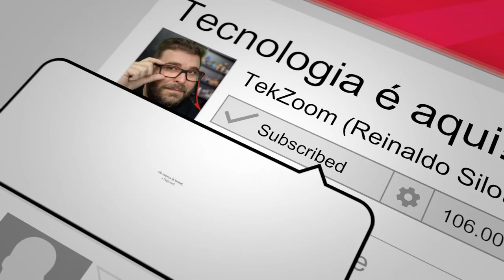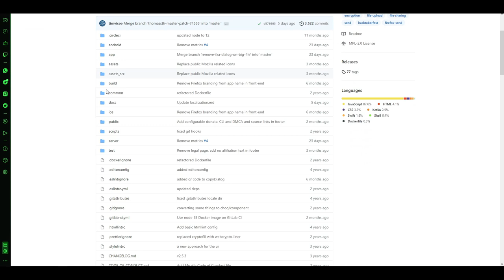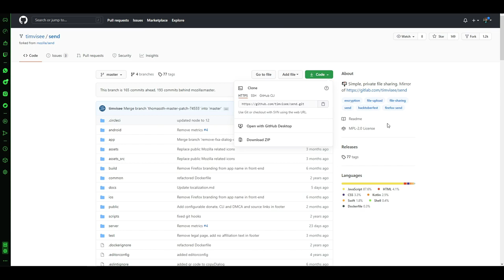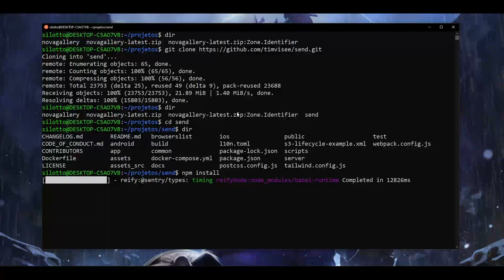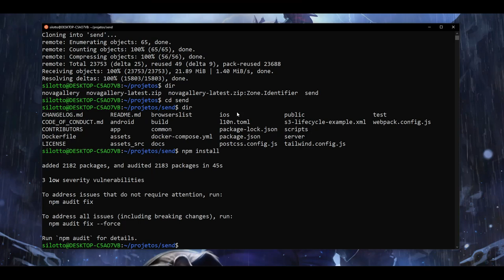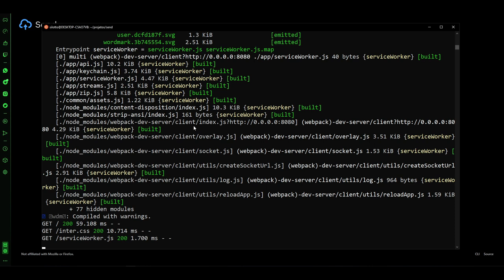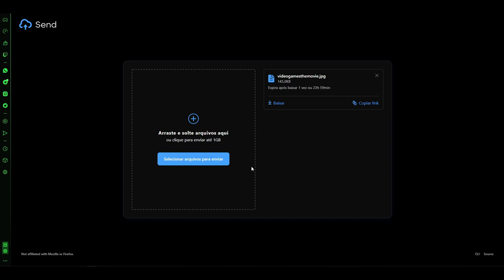APP para compartilhar arquivos seguros e criptografados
Conheça o SEND, uma aplicação de código aberto para envio, recebimento e compartilhamento de arquivos criptografados. Uma solução muito interessante e grátis ao We Transfer e outras aplicações disponíveis na Web.

00:00 | APP para envio e recebimento de arquivos criptografados
01:56 | APP SEND para compartilhamento de arquivos seguros
02:50 | Como criar uma plataforma de compartilhamento de arquivos
07:40 | Como instalar no servidor uma APP NodeJS
08:51 | Erros de gravação do TekZoom